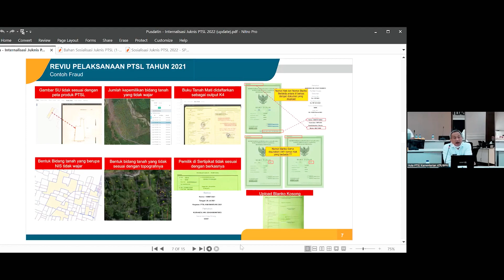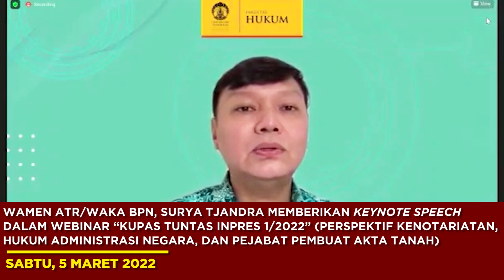ATR BPN UPDATE EDISI 28 FEBRUARI 5 MARET 2022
Halo SobATRBPN, semoga kita selalu diberi kesehatan, oh iya untuk mengawali pekan ini yuk kita simak kegiatan Menteri ATR/Kepala BPN, Sofyan A. Djalil dan Wamen ATR/Waka BPN, Surya Tjandra sepekan kemarin melalui video ATR/BPN Update ini.